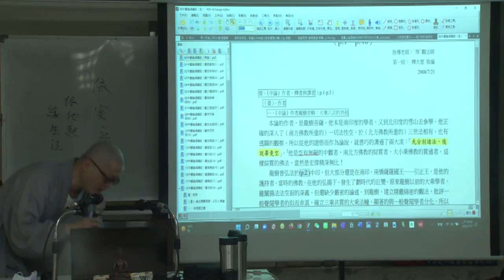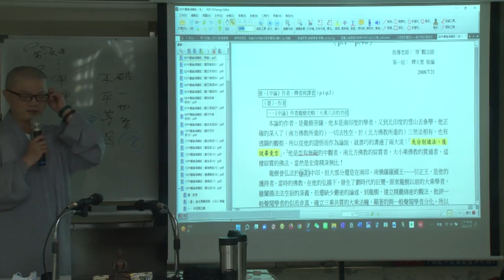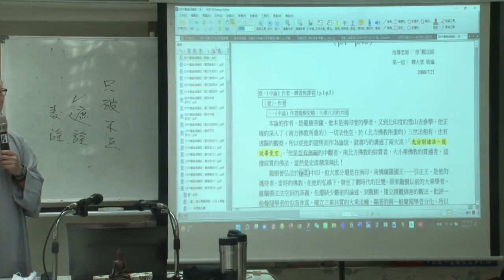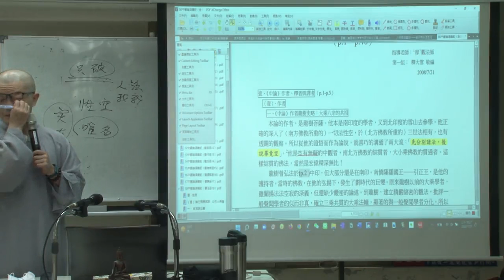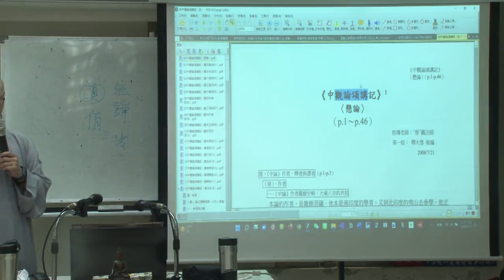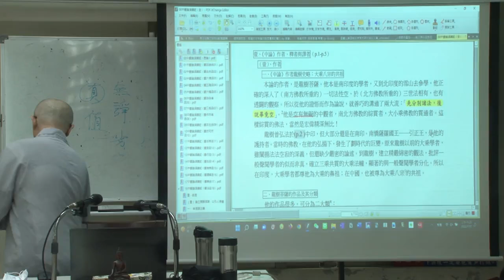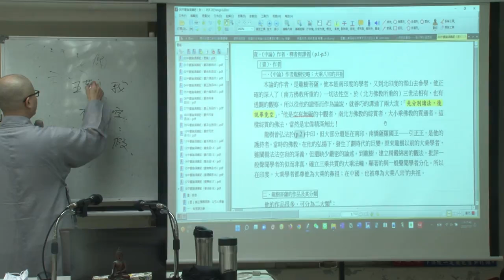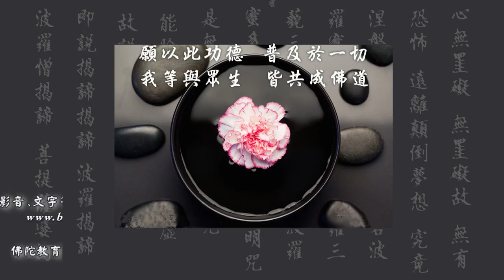《中論》--第001集/智諦法師主講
《中論》 (已圓滿--共67集)
第六屆/假日佛學院/三論宗/
主講者：智諦法師
啟講日期：2022年07月17日
演講地點：本會地下室教室(二)